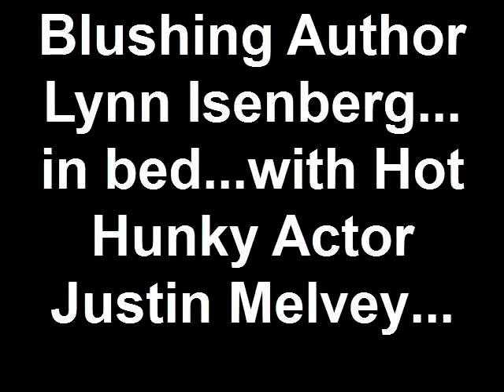Blushing Author in bed with Hot Hunky Actor Justin Melvey.mp4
An in bed interview:  The hot debonair actor Justin Melvey in bed with author-entrepreneur Lynn Isenberg talking about her trilogy of comedy novels (The Funeral Planner) and the new digital series featuring Joss Stone at Amazon's DVD-on-Demand.